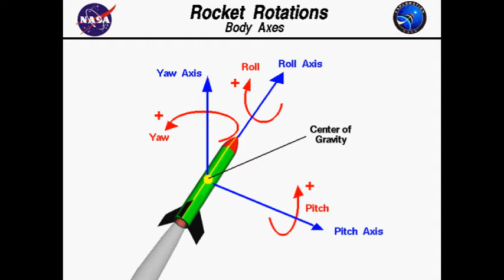Rocketman20 Gaming Melissa's Fun Bases Episode 1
Clash of Clans Fun Bases